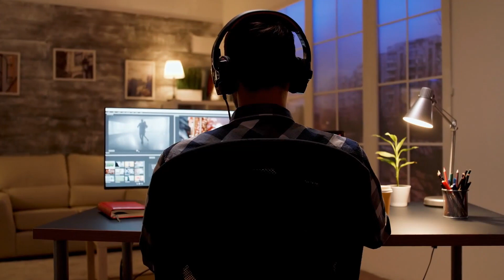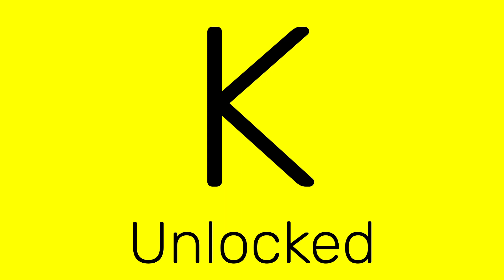Intel CPU Letters Explained | What The Letters Mean and How To Choose Your Intel Processors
In this video, I will explain all Intel CPU letters in detail so you can select the processor wisely next time. Intel makes different Processors for different kinds of users, so choosing the suitable processor for your use is vital. So after watching this video, you'll be able to select the correct CPU for your use.

Video Time Stamps:
0:00 - Video Introduction
0:17 - Why you should know this
0:59 - Intel’s confusing CPU Lineup
1:20 - M
1:41 - T
2:04 - U
2:30 - Y
2:37 - K
2:57 - HK
3:07 - H
3:26 - HQ
3:41 - E
4:04 - X
4:18 - Outro